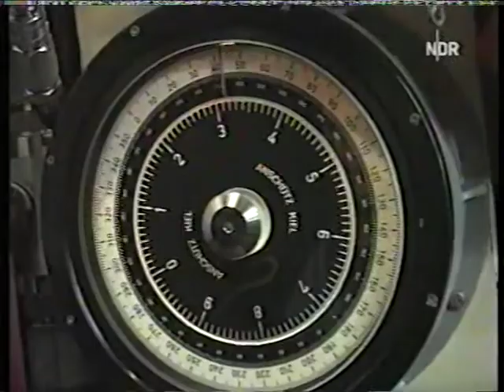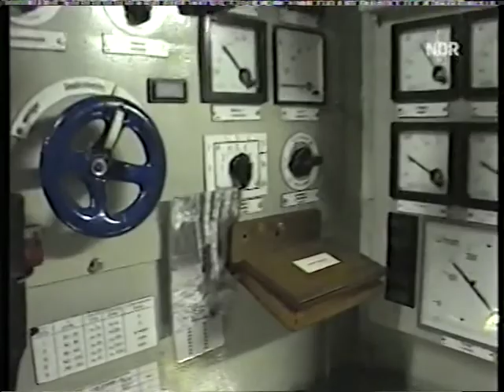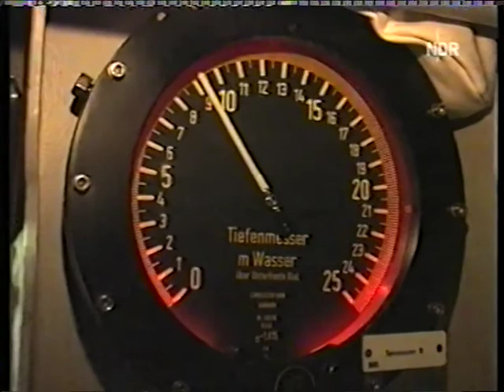U15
Bord-Video Z-Lütjens D-185